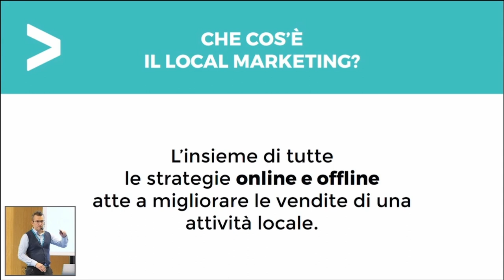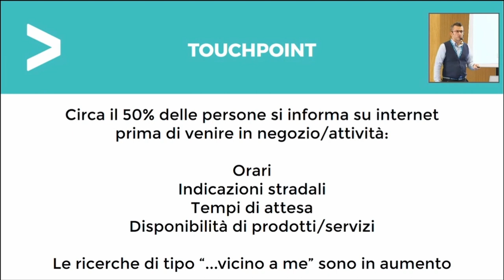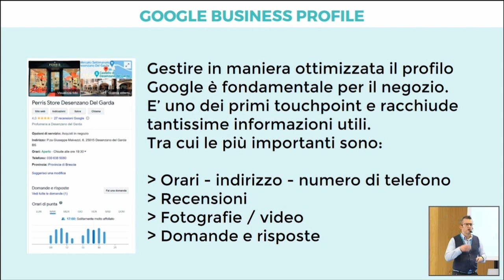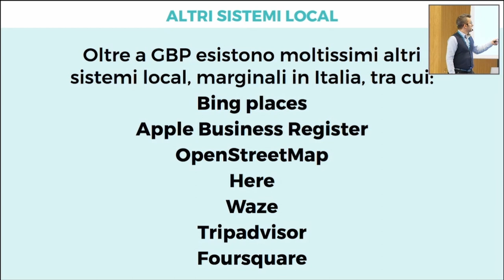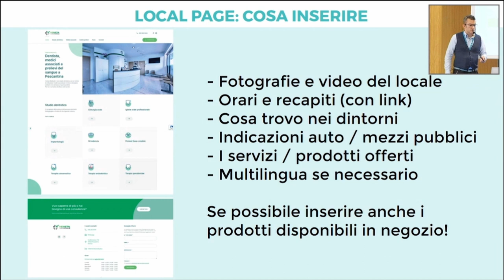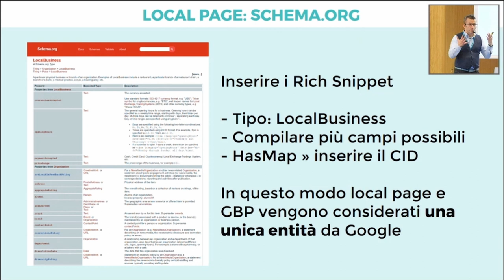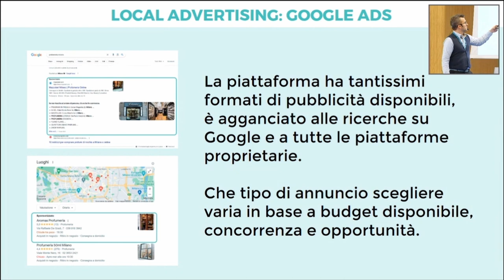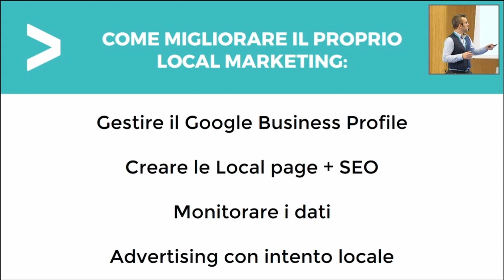Quali sono le potenzialità di una Local Page collegata al Google Business?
Con la trasformazione digitale e l’avvento dell’ecommerce per i retailer la parola chiave è diventata da tempo “omnicanalità”.

Oggi più che mai è diventato fondamentale riuscire ad avere una strategia digitale integrata che coniughi online e negozio fisico.

Questo approccio fa aumentare la fidelizzazione, ottimizza la customer journey e diversifica le strategie di marketing. Il local marketing si inserisce in questo, dando un fil rouge che potenzia il negozio fisico attraverso gli strumenti online e contemporaneamente guida l’acquisto sull’ecommerce.

L’intervento vuole essere una “miniguida” di cosa si può fare e come applicarlo. Strumenti come una semplice pagina di un sito WordPress unita alla scheda di Google Business Profile possono dare grandi soddisfazioni. Risultati che possono essere ampliati grazie a campagne di advertising locale.